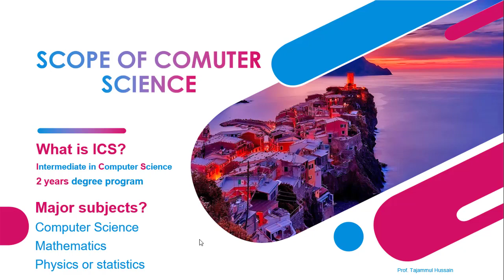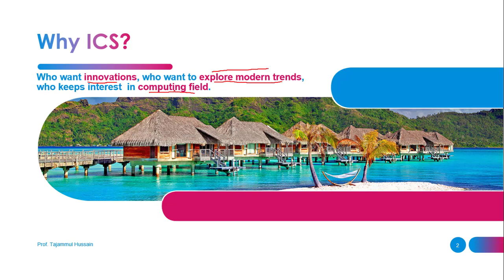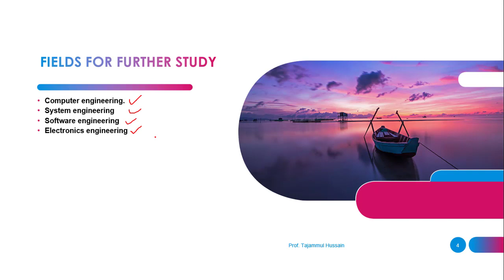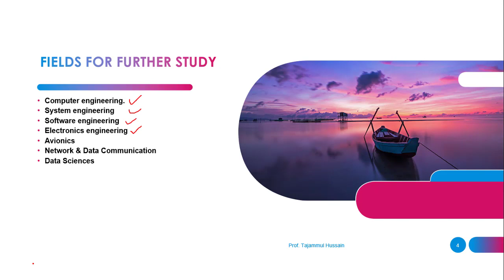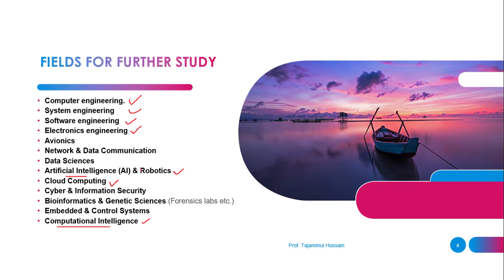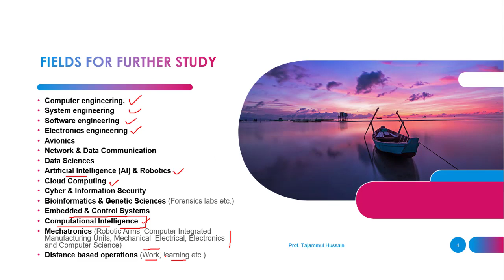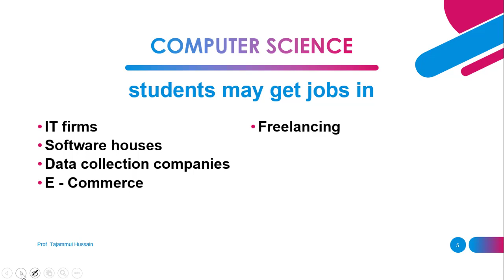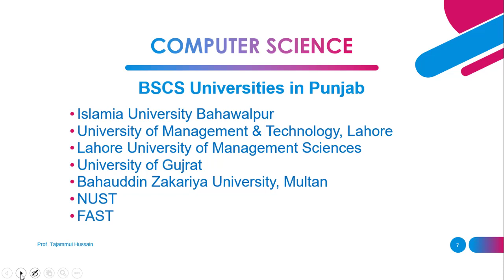Scope and overview of ICS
Scope, overview, fields after ICS and Universities to join after ICS